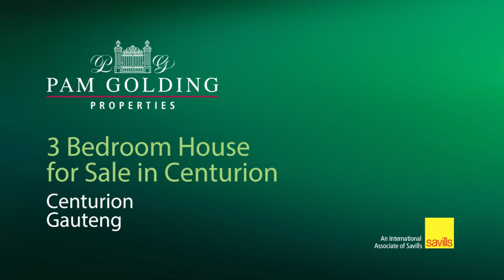3 bedroom townhouse for sale in Die Hoewes | Pam Golding Properties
Alive with character & charm. Stunning Simplex Town House, in security village.
Alive with character & charm. Stunning Simplex Town House, in security village, just around the corner from Gautrain station. Proudly Exclusive Manate. This property is located in a very sought after & safe security complex in the popular Die Hoewes suburb. The home is under laminating wooden flooring in all living areas, tiles in the bathrooms & kitchen & with carpets in the bedrooms. When entering this lovely home, you are welcomed with a sizeable open plan living & ding room area. The well fitted kitchen is modern with lots of cupboard space. 3 Bed rooms, with main-ensuite & another full bathroom. Main bedroom is huge with study nook. The open plan living areas flows nicely onto the undercover patio & stunning private backyard with manageable size garden. Koi pond in back garden. Computerised irrigation system. Double auto garage & 1 car port. Die Hoewes is a centrally located suburb within Centurion close to all highways.

There are numerous shopping centres in the area including of which restaurants, convenience stores & almost anything you can think of are aplenty. Being a very established suburb, there are numerous excellent pre-primary, primary & high schools as well as fitness centres. Gautrain Centurion Station 0.57 km; Die Hoewes Centre Hospital/ Clinic 0.73 km; Police SAPS - Lyttelton 1.47 km; Kleutermaatjies Nursery School 0.59 km; Pikkewouterland Pre-Primary School 0.99 km; Laerskool Doringkloof Primary-School 1.22 km; Jean Avenue Shopping Centre 0.31 km.

Conveniently situated between Johannesburg and Pretoria, Centurion real estate is an ideal area for the up-and-coming businessperson. With main access routes connecting Centurion with every important centre in Gauteng, commuting to nearby metropolitan areas and towns is hassle free. All required amenities in the area are aplenty & just around the corner from shopping centres & convenience stores. Close to Centurion Mall, Jean Village & Jean Crossing.

Total Transfer Cost R 99,554.75 + Total Bond Cost R 42,455.00 = Total Estimate Cost: R 142,009.75.
Bond Qualifying Salary R71,066.03 p.m.
Estimated Bond Repayment R21,319.81 p.m.
Only Pre-Qualified Buyers will be allowed to view the property.

Don't let this one get away! Come and make an offer today!